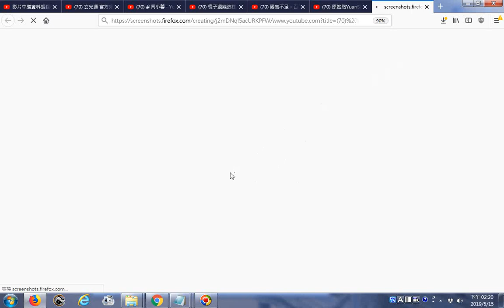推薦 治療神經衰弱有幫助的方法捏耳朵近耳垂處 70 陽氣不足，百病生！ 2個補陽氣方法，讓你陽氣充足，生命旺盛【健康心經】